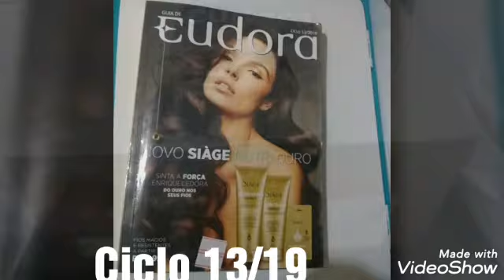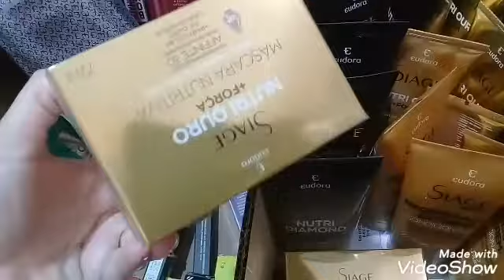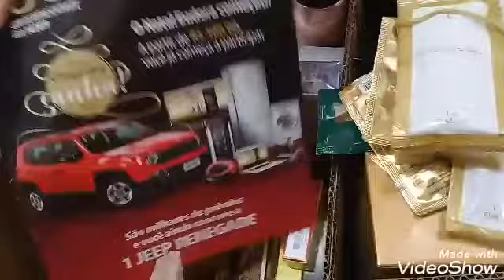Pedidos Eudora Ciclo 13/19 +Lançamentos Siàge Nutri Ouro